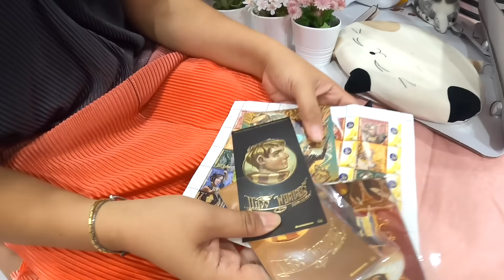หาของหาย!! แต่ดันเจอ? โอ๊ย เละมาก! | แม่ปูเป้ เฌอแตม Tam Story